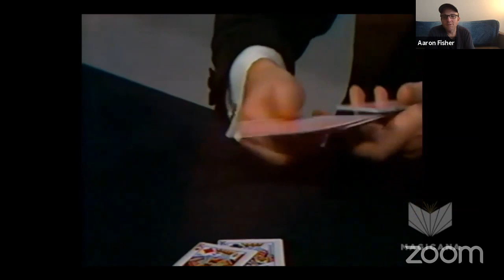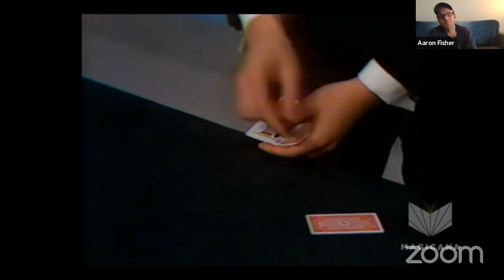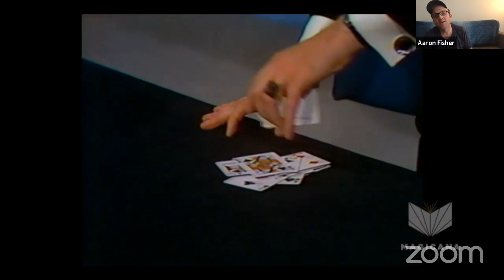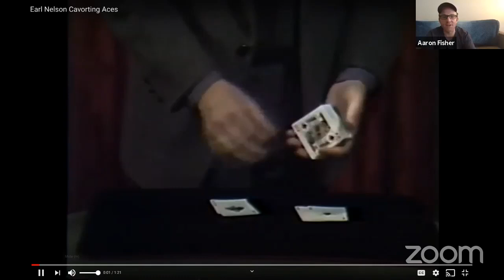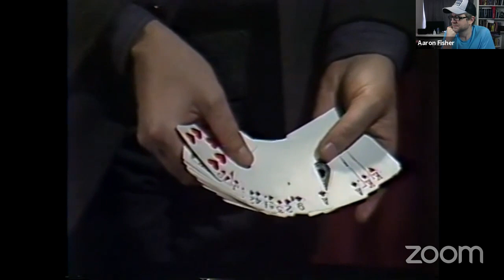The Best of Earl Nelson Magic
Earl Nelson is a master magician who studied with Vernon.  We often call him the hidden pearl of magic... or Earl 'The Pearl' Nelson.

This video is part of our Afternoon Astonishment series: a brand new show from Conjuror Community designed to bring you magic when it counts the most.

As a member of the CC Club, you’ll get:

40+ on-demand ‘Mini-Masterclasses’, 36+ Elite Video Training Plans, Weekly Live Workshops and Lectures, CC Cash, Access to Our Private Facebook Group...and more.

CC Membership usually costs $60/month, but you can use the link below to get your first month for just $1 with code YOUTUBE.